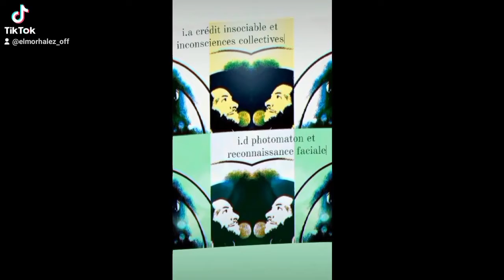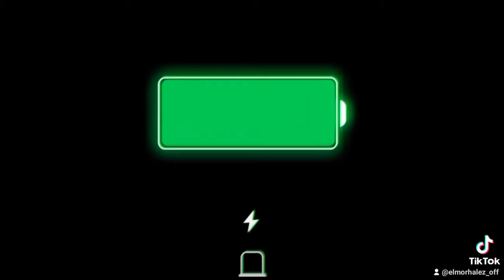« Résiste » 💪✊. Spéciale dédicace à frérot Elmorhalez